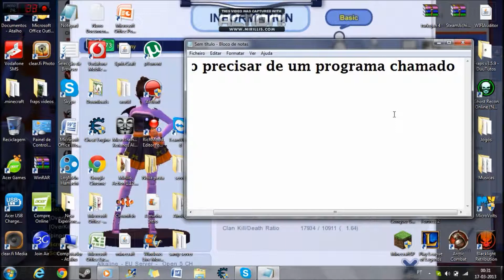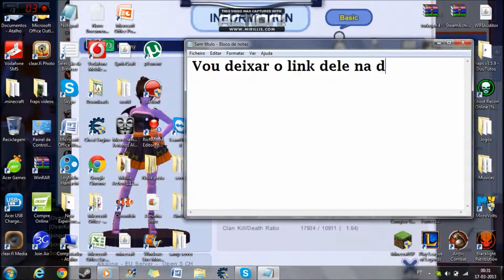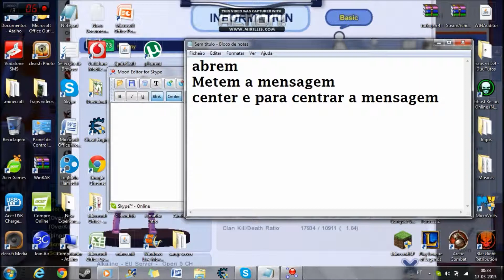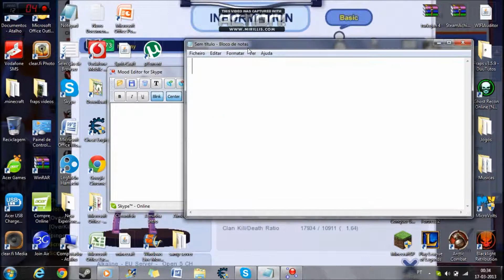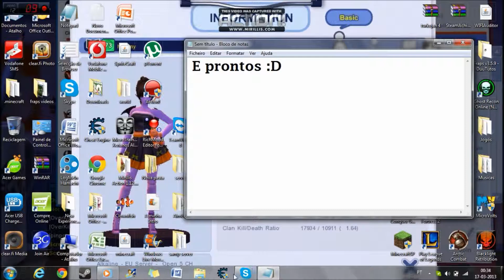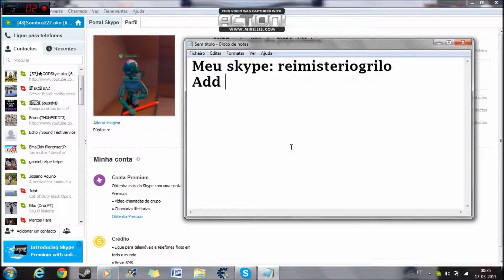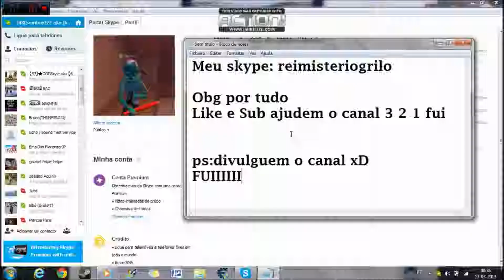Como mudar letra de seu Skype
Like e Sub ajudem o canal